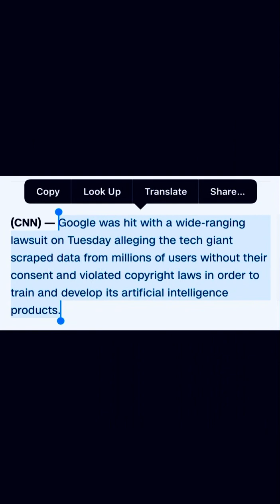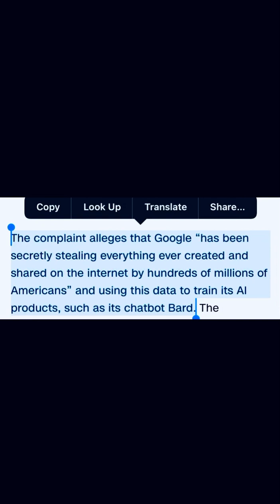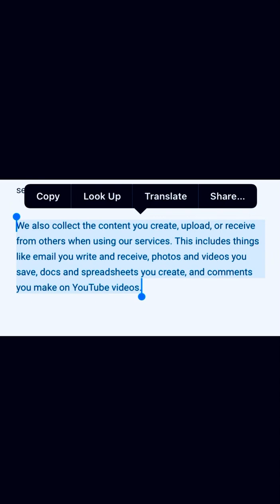GOOGLE LAWSUIT and GOOGLE PRIVACY POLICY FOR CONTENT CREATION 2023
Google was hit with a wide-ranging lawsuit on Tuesday alleging the tech giant stole data from millions of users without their consent and violated copyright laws in order to train and develop its artificial intelligence products. The proposed class action suit against Google, its parent company Alphabet, and Google’s AI subsidiary DeepMind was filed in a federal court in California on Tuesday, and was brought by Clarkson Law Firm. The firm previously filed a similar suit against ChatGPT-maker OpenAI last month. (OpenAI did not previously respond to a request for comment on the suit.)

The complaint points to a recent update to Google’s privacy policy that explicitly states the company may use publicly accessible information to train its AI models and tools such as Bard.

SUPREME COURT BLOCKED STUDENT DEBT RELIEF and JOE BIDEN’S PLAN B ✅ WHAT IS THE HIGHER EDUCATION ACT